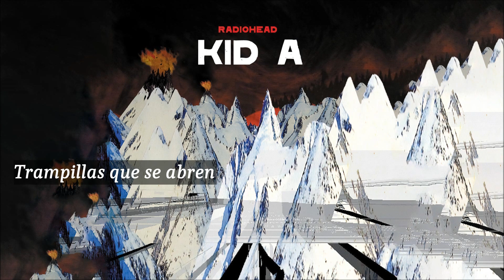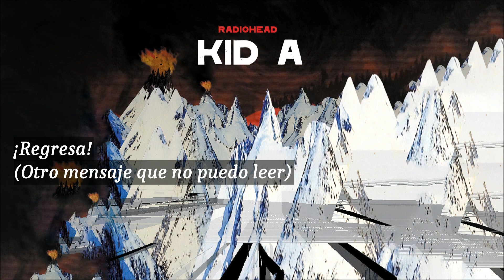Radiohead - In Limbo (Subtitulado)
Originalmente titulada "Lost at Sea". Del cuarto disco "Kid A" (2000).

Trapdoors that open
I spiral down

You're living in a fantasy world

The most beautiful woman in the world

Come back
Lundy, Fastnet, Irish Sea
Another message I can't read
Come back
Come back
Come back